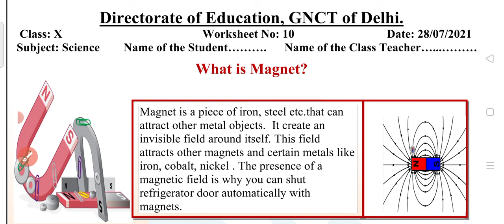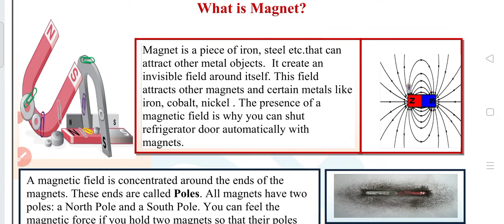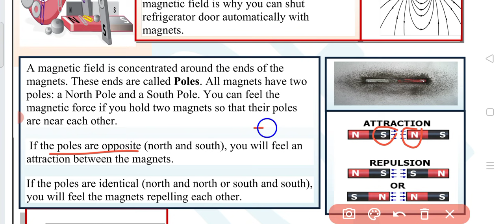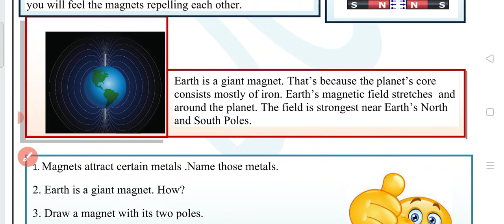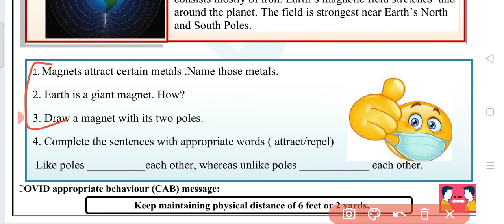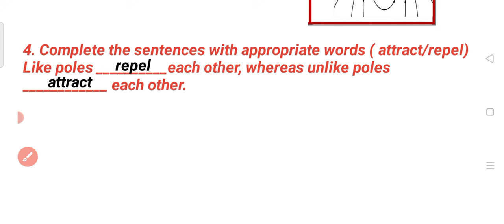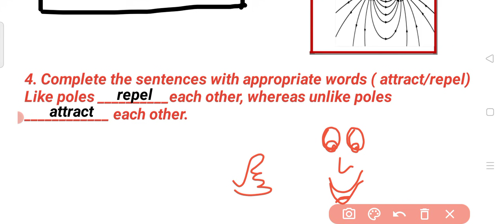Class 10 Science Worksheet 10 | English Medium | 28 July 2021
Class 10 Science DOE Worksheet 10 English medium | 28 july 21